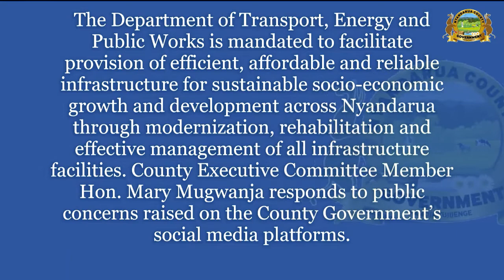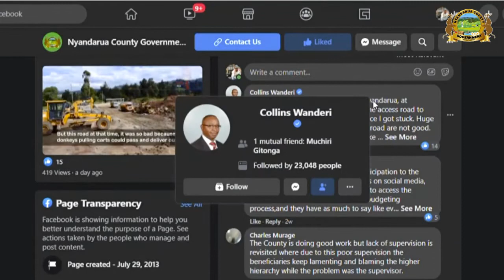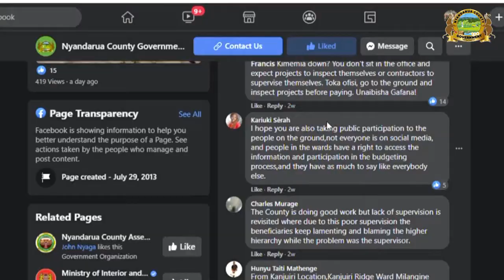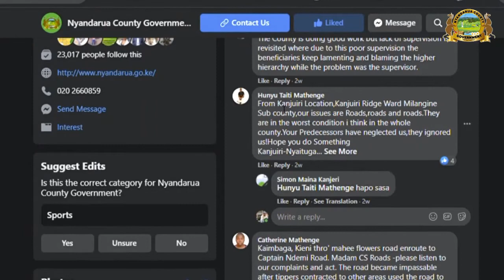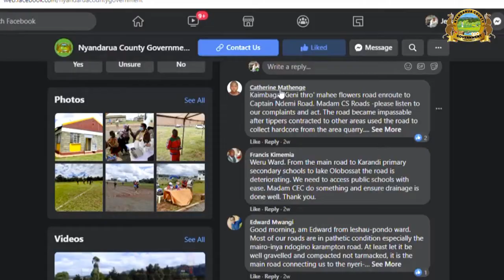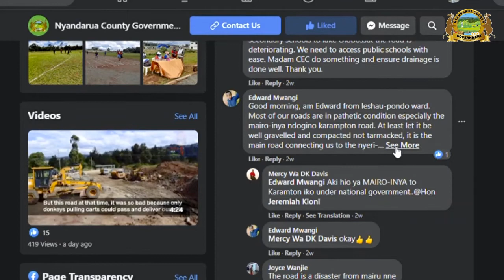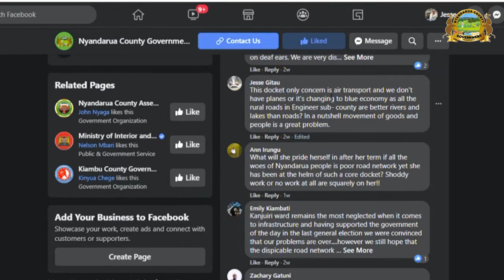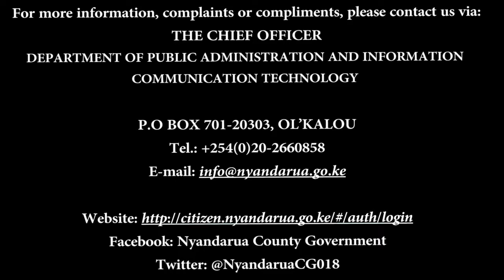CECM Hon. Mary Mugwanja (q & a - Kikuyu)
County Executive Committee Member for Transport, Energy and Public Works Hon. Mary Mugwanja responds to your questions. Join the conversation via